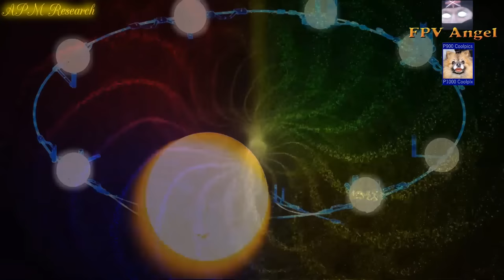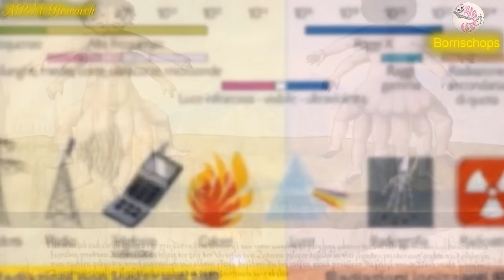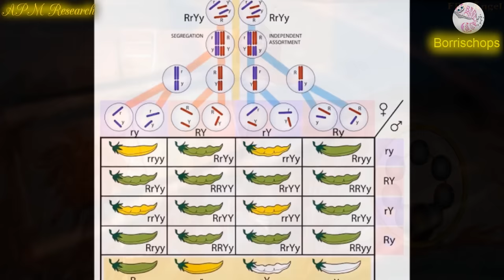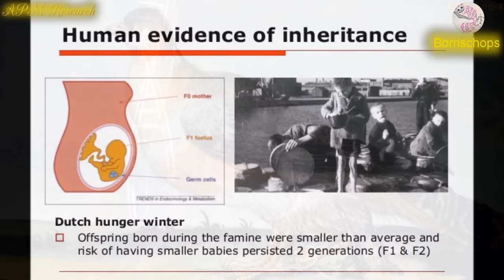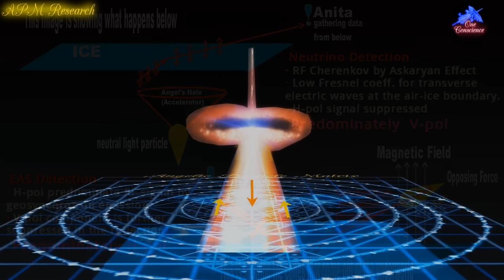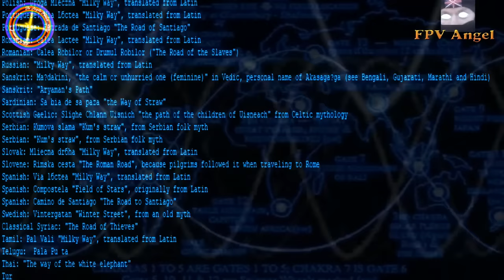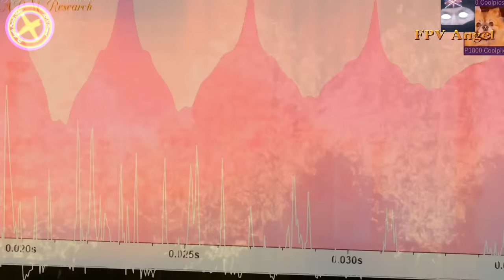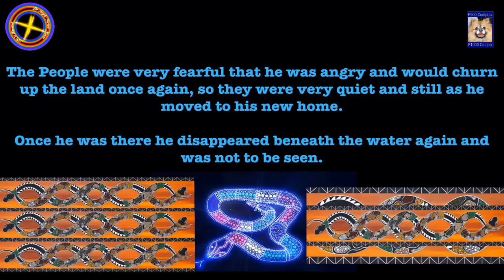APM Research: The 144,000, Angel's, Rainbows, The World Chakra's, The Milky Way, The Reset, Decoded+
This is the ONLY working FE Map and Model and we have the research, decodings and science to explain it.

Subjects decoded: WW2 / The Map, Reset updates part 4, Antarctica, The Milky Way, Pyramids, Walter Russell, Nikola Tesla, Vortex Maths, Free Energy, Rainbows, Angels, Mount Meru, Volcanoes, stars, Star Trails, Star Halo's, The Underworld, The Reset.

Rainbow vid by @Andersonfemma

The World Chakras is going to be an ongoing APM Research decode in future updates. :)

0:00 Intro.
09:54 The 400 Year Reset Update Part 4, DNA.
31:06 Map Updates And Info.
32:46 Antarctica.
49:12 The Dragon And The Pearl Connection.
44:55 The Milky Way Decoded.
57:57 Tesla 3.6.9. Decode - The Keys To The Universe.
59:09 The World Chakra’s Decode.
1:01:27 Pyramid (5th Chakra) Decode.
1:10:14 Rainbow’s Explained.
1:22:15 Rainbow’s Decoded.
1:20:04 The Angel’s Decoded.
1:35:57 The Sun And The ISS Decode.
1:36:36 Journey To The Center Of The Motor.
1:39:24 Walter Russell Octave’s And The Real World Locations.
1:46:27 The Mount Meru Connection.
1:48:27 The Underworlde.
2:02:36 Volcanoes.
2:07:43 Stars, Star Trails And Star Halo’s Decode.
2:12:55 The 400 Year Reset Decode.
2:23:03 Reflection.
2:24:55 The Safe Zones CIA Map.
2:31:00 A Warning For Humanity.
2:31:43 Wisdom In All Honesty -Buster.

You may share or mirror this video or play clips from it in your livestreams as long as our names, avatars and APM Research logo are onscreen, we will not tolerate people misrepresenting our research so please dont try to add anything to it or rip work out of it and redress it as has been happening, it is ongoing research and more updates will be released. It is preferred you mirror the entire video so they can see how it all connects.

Dont forget to send us a link to your captures of halo's, timelapsed rainbows and luminary waves. :)

This is our map and model we are presenting to the world which has become very sacred to us as it is the truth and reality we have decoded.

This is the real and only working map and model of this construct and the best explanations you are ever likely to find of the creators glory, this is very real, very serious and very now!

This is the video that can change the world, make it happen for your children's sake.

This work is currently being stolen by pizza map clowns, BEWARE copy/pastes of our work appearing in DEBUNKED FE Society pushed pizza maps (AE/Gleasons/UN maps) as pushed by Globebusters/DITRH/EWAR and other scripted copy/paste clown shows, you should AVOID these disinfo agents and you can also ignore the shoutout to Santos, hes now shilling with the pizza map frauds whom are stealing this info to try and keep their debunked map alive, plagiarists, frauds, scammers and disinfo agents - AVOID!!!

Beware pop up copy/paste/frauds (Ewaranon (Elijah Castle) and his FE Society sponsors - Globebusters) that rip off your work to sell a debunkable map and model, these infiltrators and frauds are currently trying to rip off this research to misrepresent and make money from it, and not just our research either.